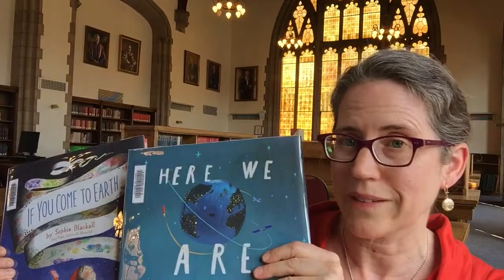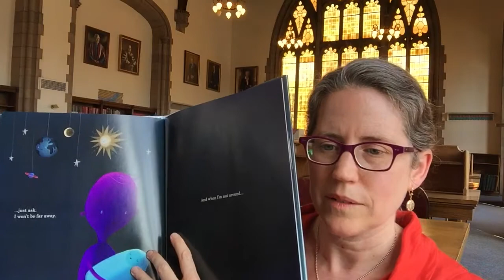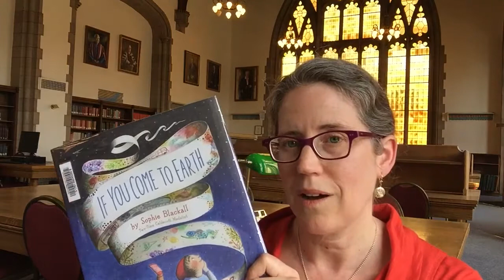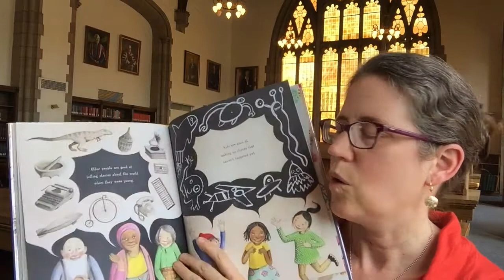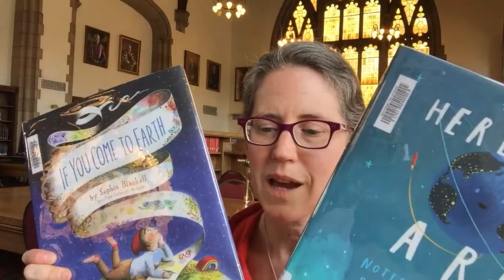New at Knox presents Here We Are and If You Come to Earth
Here We Are: Notes for Living on Planet Earth by Oliver Jeffers and If You Come to Earth by Sophie Blackall